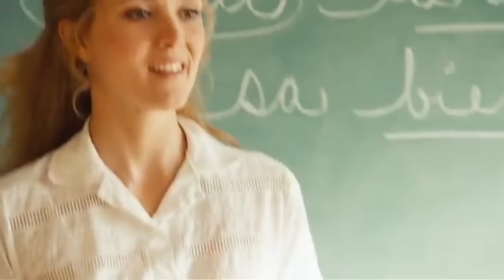An Evelyne-Brochu-Style Summary of Frisson Des Collines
Movie: Frisson Des Collines
Actress: Evelyne Brochu

WATCH IT! :D